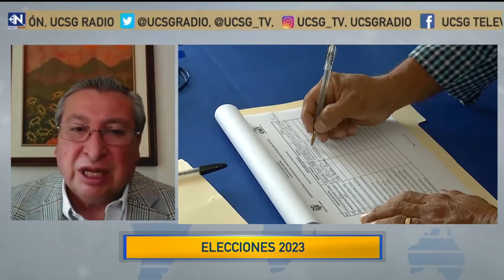UCSG NOTICIAS PRIMERA EMISIÓN - ENTREVISTAS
Elecciones seccionales 2023.

▶ Entrevista para UCSG Noticias: José Cabrera - Consejero del CNE.